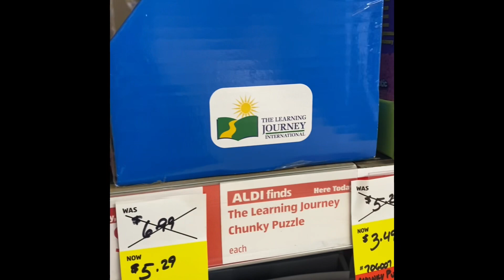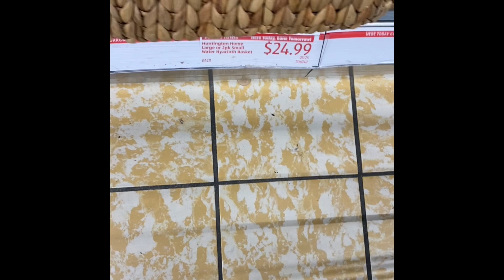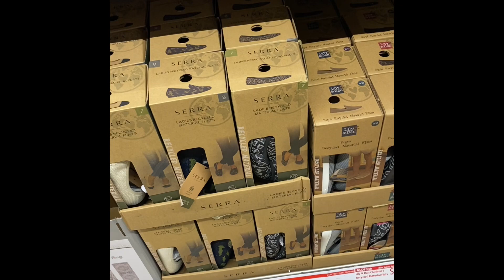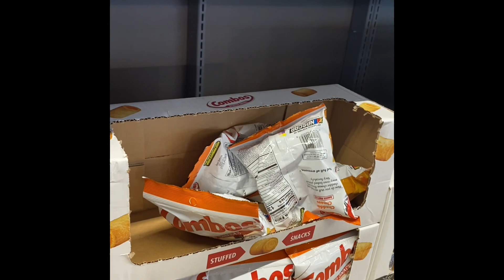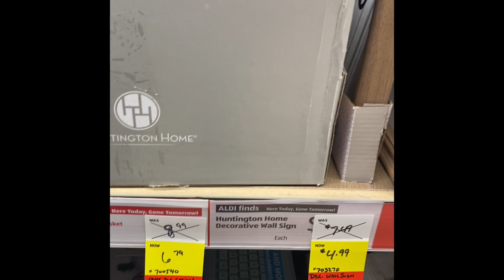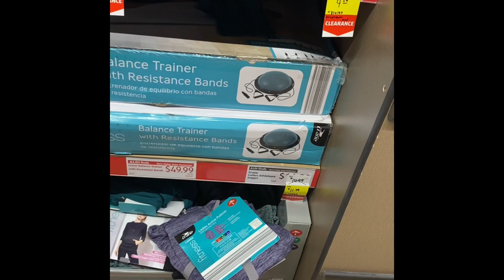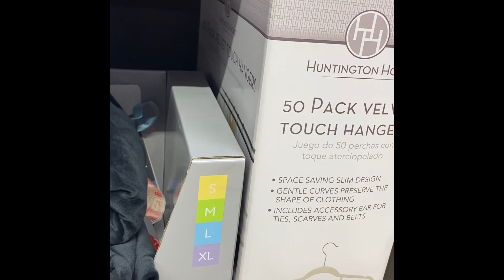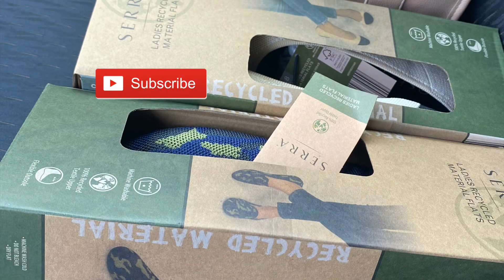ALDI *IN STORE SHOP WITH ME ROTHYS dupes!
Thanks 😊